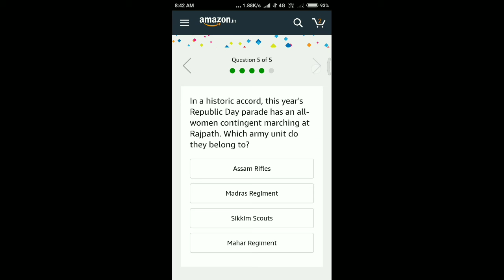Amazon Special Edition Quiz Answers 26th January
Amazon Quiz Time , Amazon Daily Quiz Time , Amazon Daily Quiz Time Answers , Amazon Today Quiz Time Answers , Amazon Today Quiz Answers , Amazon Today’s Quiz Answers